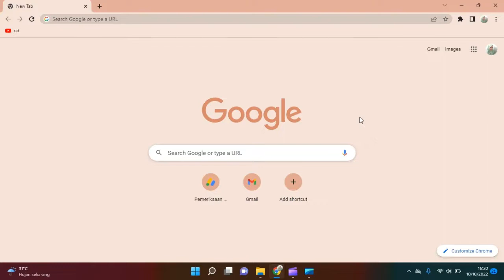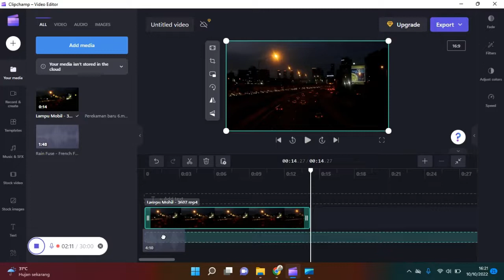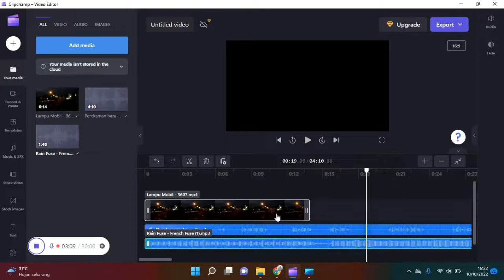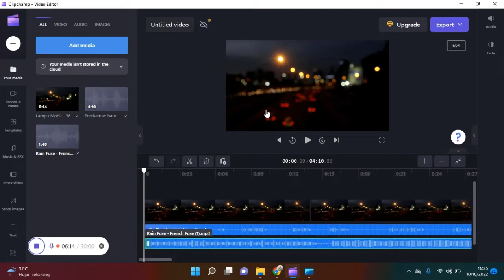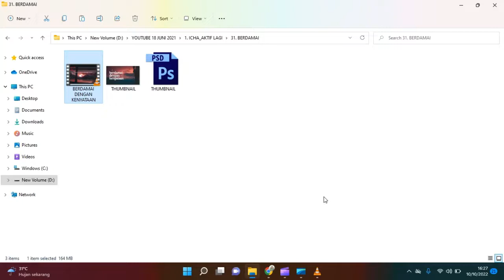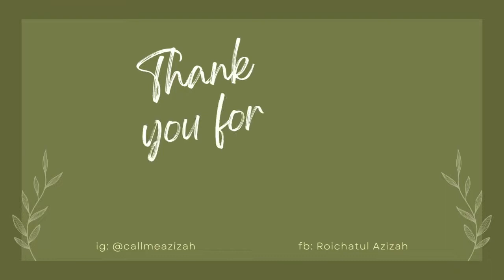Cara Menggabungkan Video dan Audio di Clipchamp | Video + Musik + Suara Rekaman Jadi Satu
Hai temen-temen semuanya, kali ini kubagikan tutorial cara menggabungkan video, audio dan suara rekaman yang terpisah menjadi satu menggunakan clipchamp. Caranya sangat mudah sekali. Langsung saja ikuti tutorialnya ya.